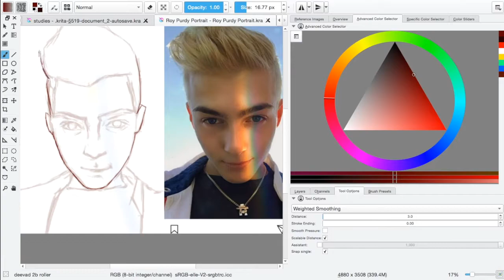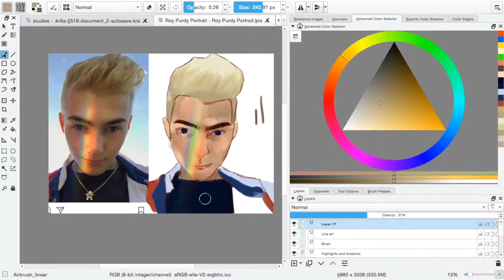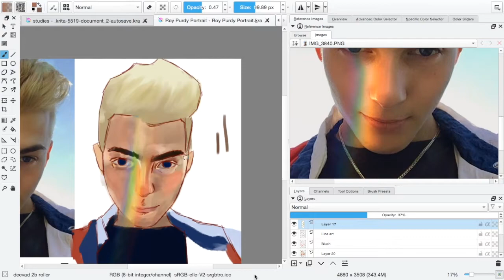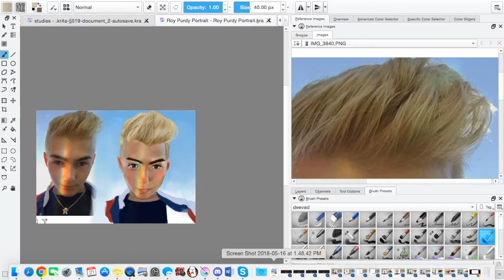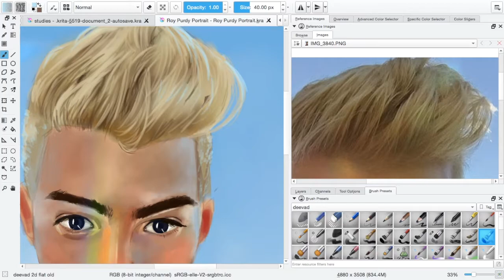Its Ya boi Roy Purdy |Request :Speedpaint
Amino: @Vivifiedart

Miishi - Bloom
• Miishi

Why does my Krita format look different?
I changed the theme. Settings, themes, Breeze Light

Graphics tablet: Wacom Intuos small